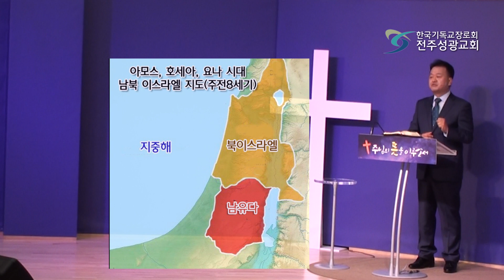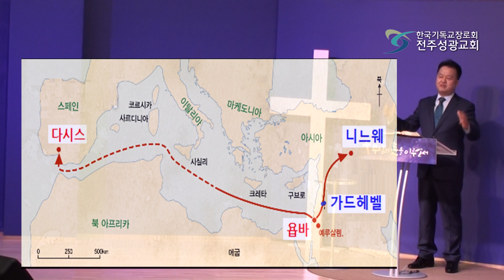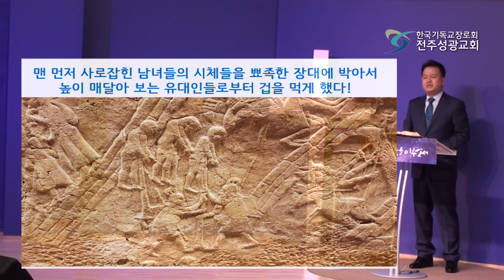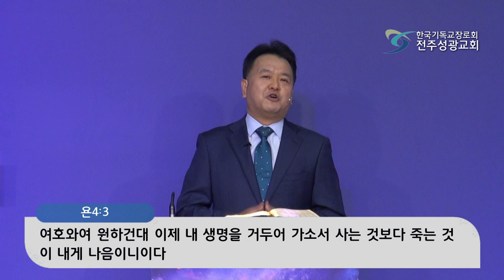니느웨로 가라!-박철목사